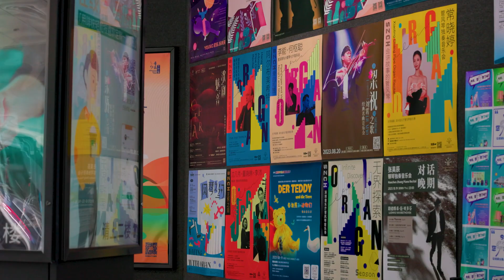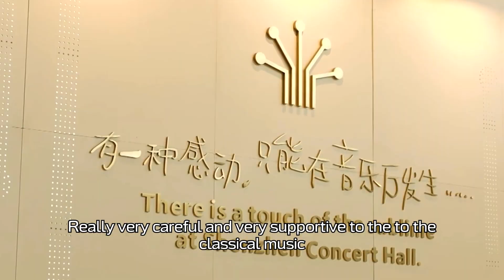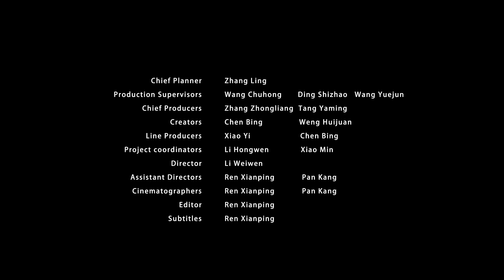【到處是有趣的音樂｜世界在深圳⑤】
外國人在深圳是怎樣創業生活的？他們眼中的深圳又是怎樣？《世界在深圳》將與你分享外國友人的深圳故事。

How do expatriates live their life and start a business in Shenzhen? What is Shenzhen like in their eyes? “The World in Shenzhen” will share with you their Shenzhen stories.

本集講述亞美尼亞音樂家卡倫·科恰良（Karen Kocharyan）闖深圳的體驗。他第一次來中國，來的就是深圳，而且一見鍾情，不想走了。他現任深圳交響樂團的首席大提琴家。他說這裏是一座「愛樂之城」，政府治理非常認真，連空氣中都流動着藝術的熱情。越來越多的外國演奏家匯聚在交響樂團，恰恰證明深圳是越來越國際化的都市。

This episode is about Armenian musician Karen Kocharyan’s encounters in Shenzhen. Shenzhen was his destination of his first visit to China, and he fell in love with the city when he set foot here. Kocharyan is now the principal cellist of Shenzhen Symphony Orchestra. He calls Shenzhen a “City of Music,” where you’ll feel the enthusiasm for art in the air. The fact that an increasing number of international musicians gather at Shenzhen Symphony Orchestra proves that Shenzhen has become an international metropolis.